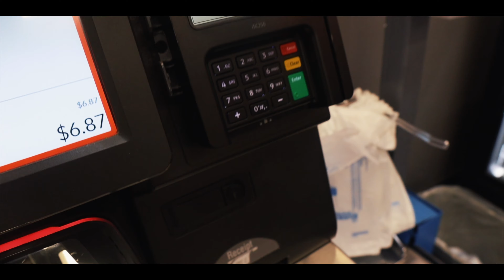I Ran Into AMP Today At The Basketball Court And This Happened...